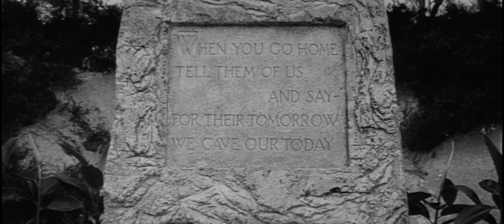Hammer: Yesterday's Enemy (11.7.1959) M&E Titles HD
Yesterday's Enemy (1959) Columbia Pictures & Hammer Films
Directed by Val Guest